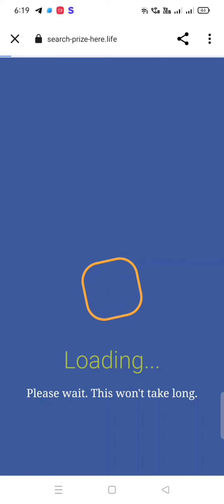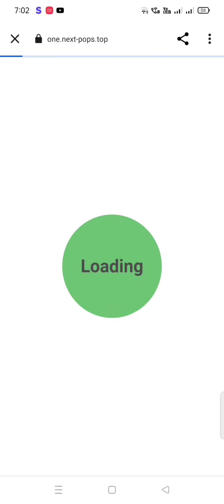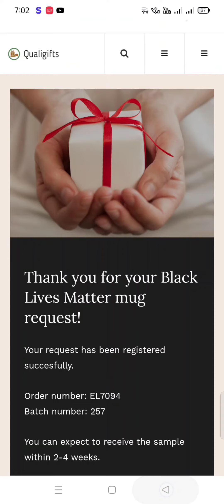Loot offer today 🔥🔥| free shipping| free sample 😍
search items 🥰

free sample products in india today,free sample product loot today
free sample
loot offer today malayalam
popbazzar big loot today